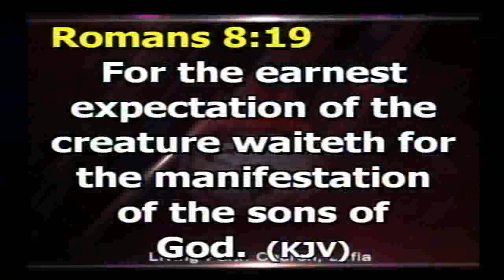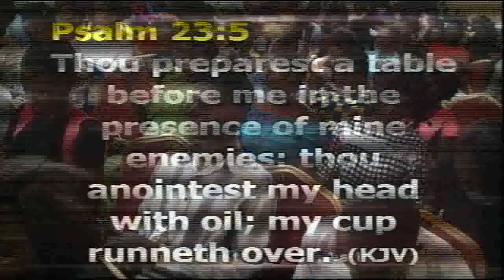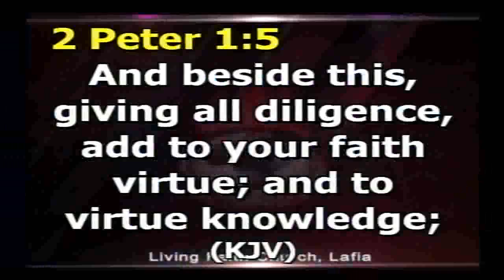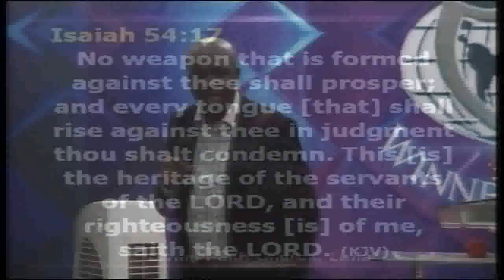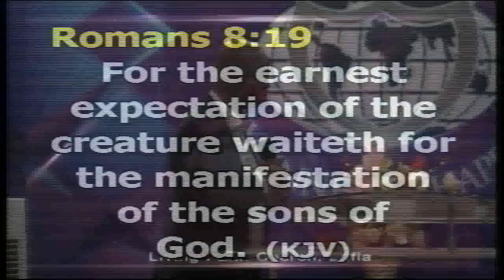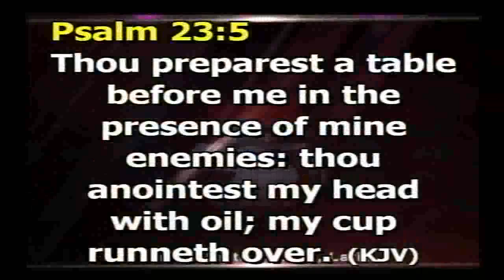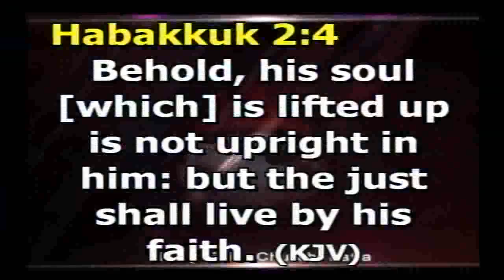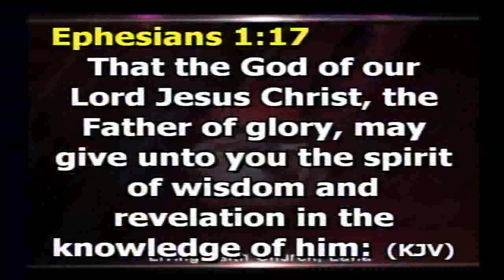ON THE WAY TO MY HIGH PLACES PART 4 YOUTH ALIVE 310318